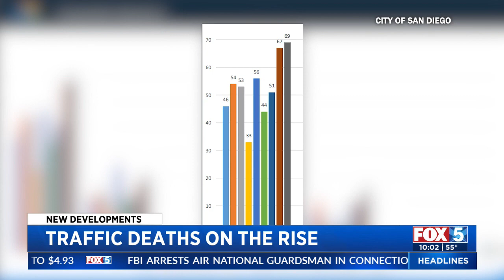Traffic Deaths On The Rise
Liberty Zabala reports.